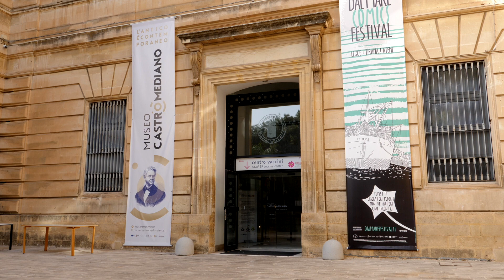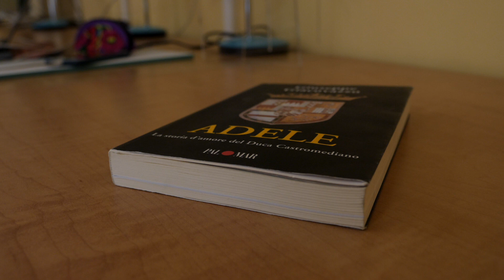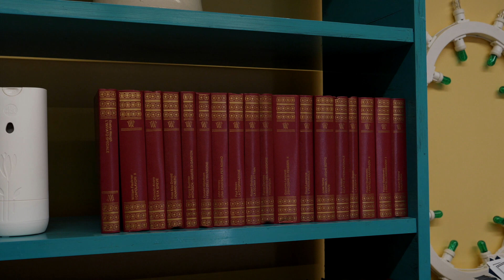Sara Falangone LA SPOSA DEL DUCA BIANCO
ECCOM è partner del progetto MEMEX - Memories Experience, progetto triennale finanziato dal programma Horizon2020 dell’Unione Europea che ha lo scopo di promuovere la coesione sociale attraverso strumenti collaborativi e digitali per valorizzare il patrimonio culturale.
Insieme al Polo Biblio-museale di Lecce della Regione Puglia, è stato realizzato uno dei laboratori di narrazione di MEMEX, che ha coinvolto i partner e le comunità che a vario titolo collaborano, interagiscono, progettano e vivono i diversi luoghi del Polo.
Il laboratorio ha previsto incontri laboratoriali per raccontare, raccogliere le esperienze e le memorie dei partecipanti con l’obiettivo di valorizzare le visioni, i legami e le relazioni con il patrimonio del Polo Biblio-Museale di Lecce e in particolare: Museo Sigismondo Castromediano di Lecce, Archivio Carmelo Bene, Convitto Palmieri, Biblioteca Nicola Bernardini, Fabbrica delle parole, Palazzo Comi - Casa Museo.
Le storie realizzate confluiranno nella Web APP di MEMEX ed andranno ad aggiungersi alle altre raccolte a Lisbona, Barcellona, Parigi e a quelle realizzate insieme alla Reggia di Caserta.